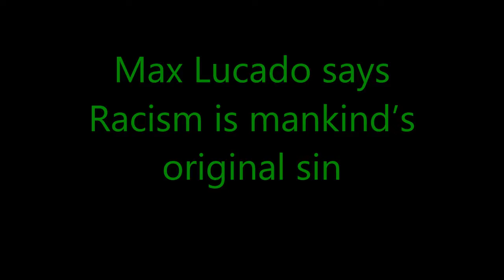Virus has exposed how racist Christians really are - MUST REPENT says Max Lucado